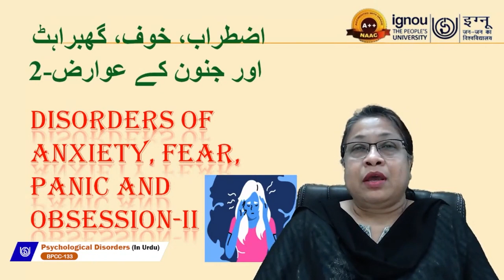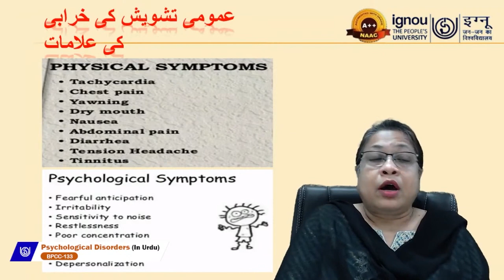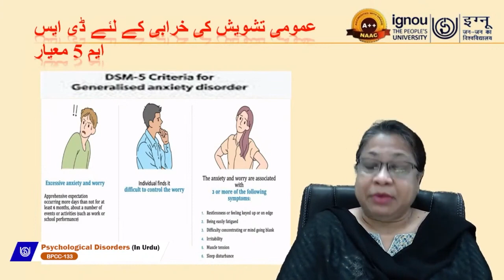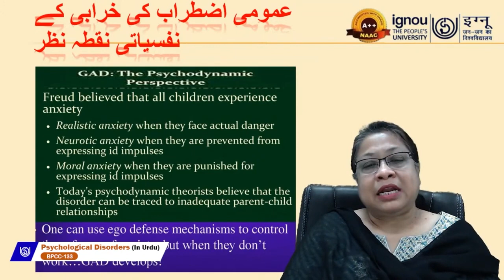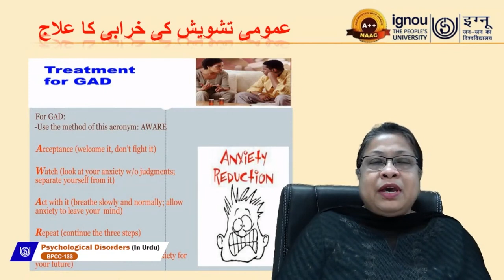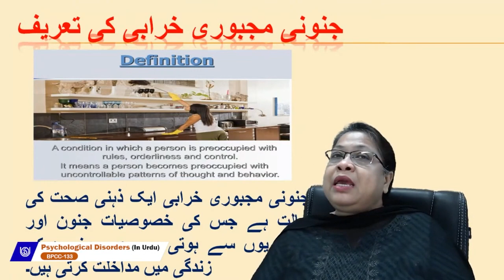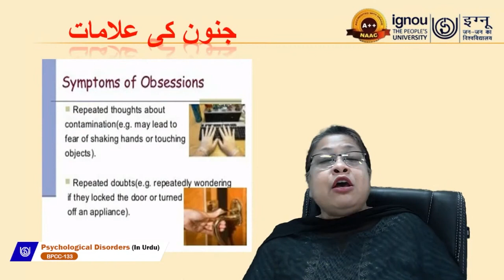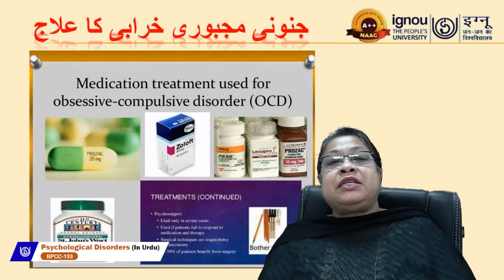Psychological Disorders (In Urdu)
BPCC 133
Dr Farhat Jabin
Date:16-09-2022